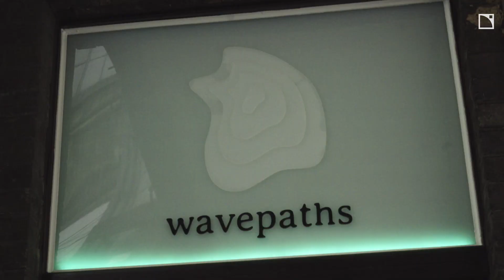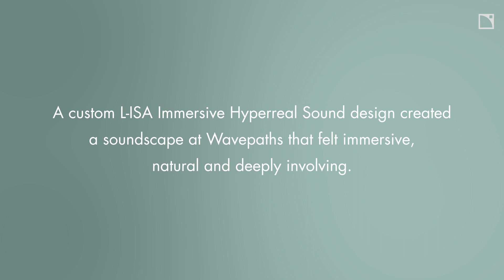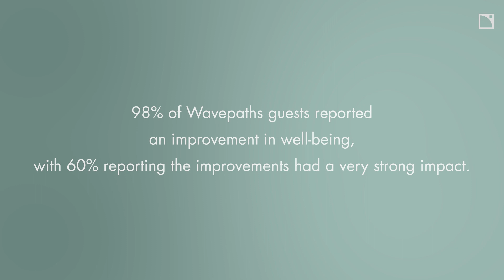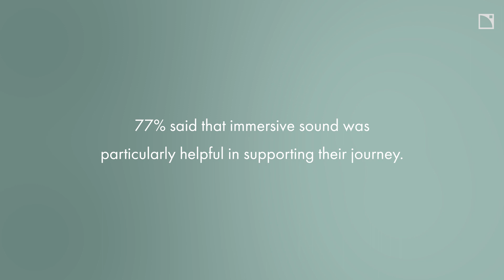WavePaths - Experience as medicine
Wavepaths brings together decades of expertise on the therapeutic use of music for/as psychedelic therapy, and is the centre of excellence for the use of music in psychedelic therapy and the development of music itself as medicine.

Through continuous research programmes and academic partnerships, Wavepaths constantly optimises content, systems and protocols within clinical settings, before making products and services available to the public.

DeltaLive worked with L-Acoustics and the Wavepaths team to install the immersive L-ISA technology into the Wavepaths therapy suite.